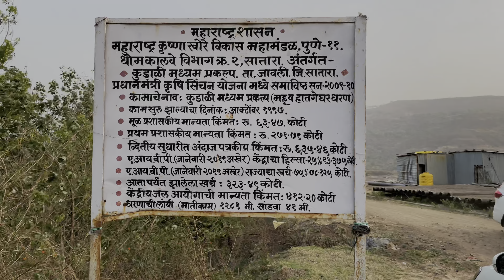Vlog 6 Visited Mahu Dam😍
Attended sisters wedding also visited Mahu Dam near panchgani ajun ek gava kadchi gosht